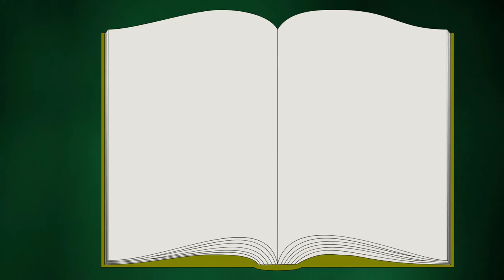Glimpses of World History | Jawaharlal Nehru | Book Recommendations | History of India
Explore the rich history of the world in this fascinating book, 'Glimpses of World History.' Written by Jawaharlal Nehru, this book provides an in-depth look at the political, social, and cultural events that have shaped the world we live in today. From ancient civilizations to modern times, this book covers it all. Get a glimpse of the major events that have shaped human history, such as the French Revolution, World War I, and the rise of communism. Learn about the cultures and traditions of different civilizations and understand how they have influenced the world we live in today. A must-read for history buffs and anyone interested in understanding the world around them.